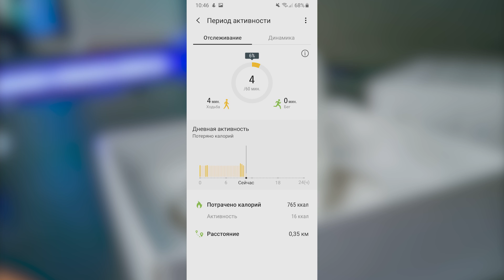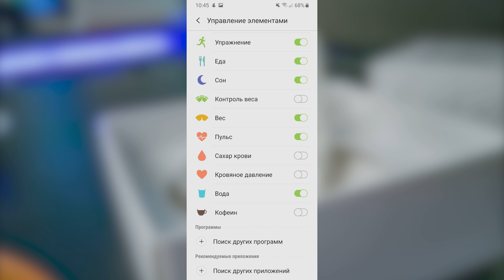Обзор Samsung Galaxy Fit e. Главный конкурент Xiaomi Mi Band?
В очередной раз в этом году мы сталкиваемся с e-шкой от Samsung. Теперь нет сомнений, что эту приставку корейцы используют в наименовании более упрощенных продуктов. Есть смартфон Samsung Galaxy S10e, планшет Galaxy Tab S5e, ну а теперь — очередь wearables. Сегодня посмотрим на недорогой фитнес-трекер Samsung Galaxy Fit e и узнаем, насколько он хорош в условиях насыщенного рынка подобного класса устройств.

🔗 Полезные ссылки 🔗

Основные характеристики Samsung Galaxy Fit e
Дисплей: 0,74", 128×64 пикселей, PMOLED
Беспроводные модули: Bluetooth 5.0 (LE)
Датчики: пульсометр, акселерометр
Аккумулятор: 70 мАч
Габариты: 40,2×16×10,9 мм
Масса: 15 г (с ремешком)

💲 Цены в магазинах 💲
🇺🇦 Украина 🇺🇦